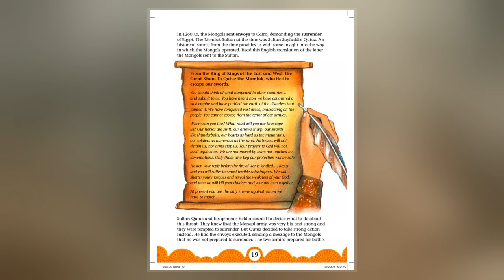Qutuz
Saif ad-Din Qutuz, also romanized as Kutuz, Kotuz, and fully al-Malik al-Muzaffar Saif ad-Din Qutuz, was the third or fourth of the Mamluk Sultans of Egypt in the Turkic line. He reigned for less than a year, from 1259 until his assassination in 1260.